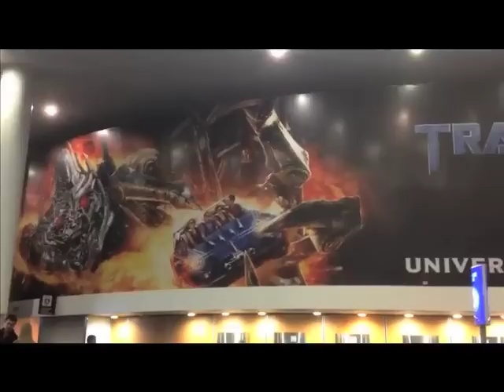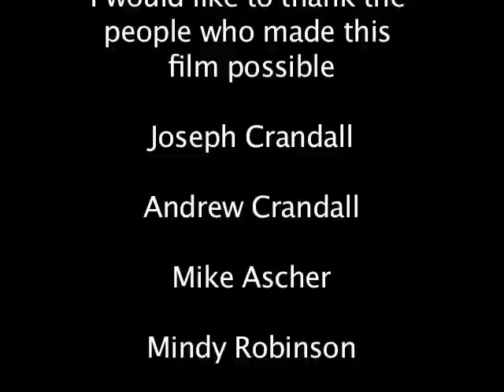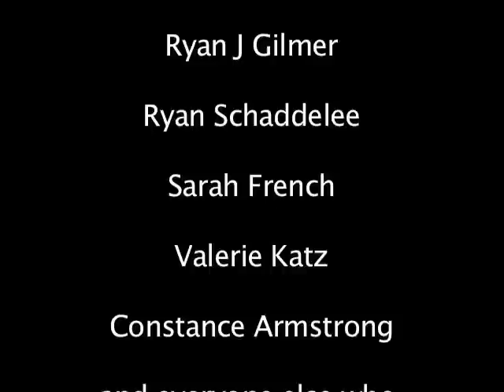Creeps Show Ep.1 On The Set Of The Bitch That Cried Wolf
Join Creep on the set of The Bitch That Cried Wolf in Minneapolis Minnesota in 2013. He interviews Mindy Robinson, Johnny Roger, Rachel Grubb and many more cast and crew members.

The Bitch That Cried Wolf stars Mindy Robinson, Charles Hubbell, Rachel Grubb, Sarah French, Johnny Roger, Naoyuki Ikeda, Ryan J Gilmer, Matthew J Kaeder, Jennifer Prettyman and Lisa Pechmiller. Written by Creep Creepersin, Andrew Crandall and Joseph Crandall. Produced by Joseph Crandall. Shot and Cut by Andrew Crandall. Directed by Creep Creepersin.